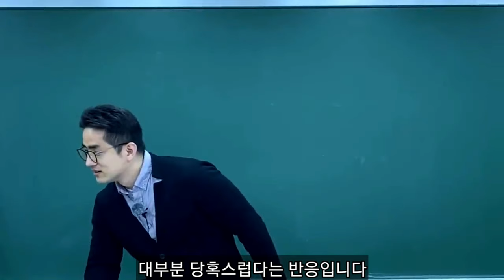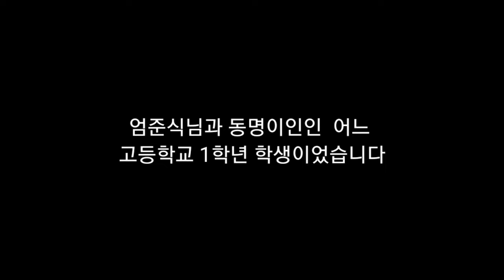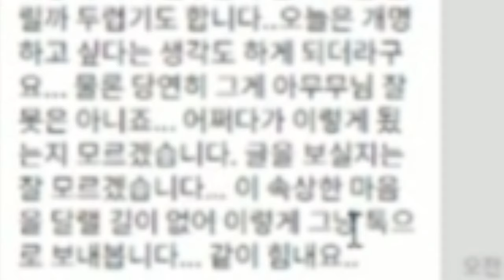엄준식 사용을 자제합시다(엄준식 매드무비 엄준식 모음 엄준식 뜻 검색하신 분들 꼭 보시길)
음악출처:noma님의 sakura, Kei_p님의  leave